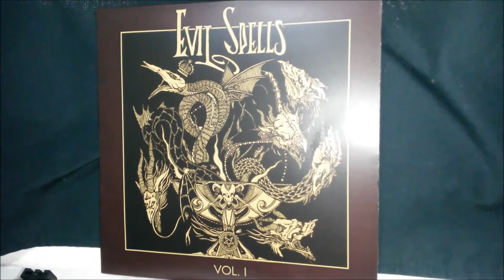2 Songs From 2 Bands - Evil Spells, Volume I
*Live video from my old school gear filmed with a cellphone*

Bands; Occult Burial & Possession
Songs;  Gaunt Rider &  Anneliese
Album; Evil Spells, Volume I (Compilation)
Side A
1.  Beastiality - Apocalyptic Storm
2.  Swamp - Necrosadistic Disorders
3.  Throaat - Explode from Living Flame
Side B
4.  Spite - Countless Blasphemy
5.  Occult Burial - Gaunt Rider *
6.  Possession - Anneliese *
From; Occult Burial; Canada.
          Possession; Belgium
Style; Black/Death/Trash Metal

Buy;  I bought this at a occult burial show for 15$